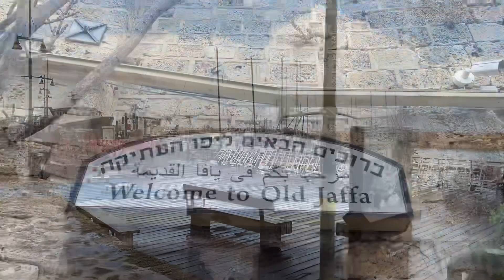Day 12 of IIT 2022